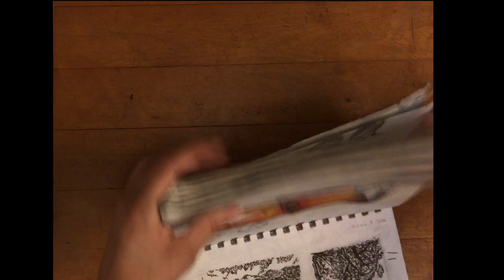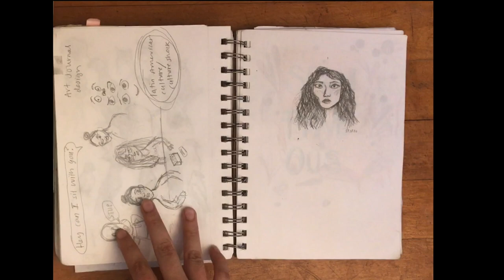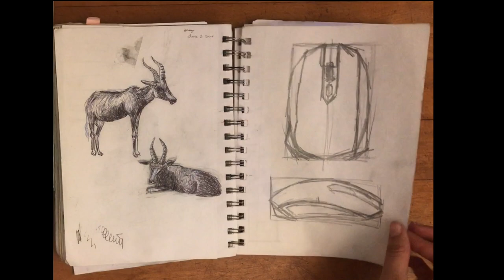ASMR: sketchbook tour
hi guysss I finished another sketchbook hehehe
this one is from sophomore and junior year
I started 2 other ones so imma share those after I post them too hehe